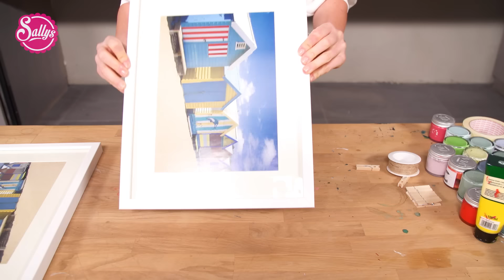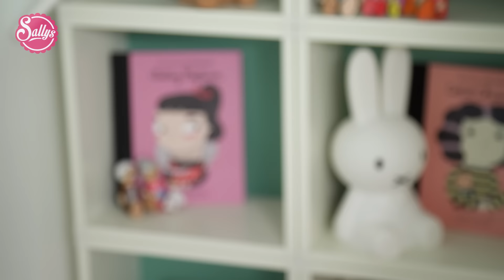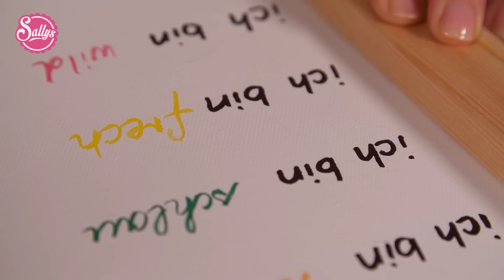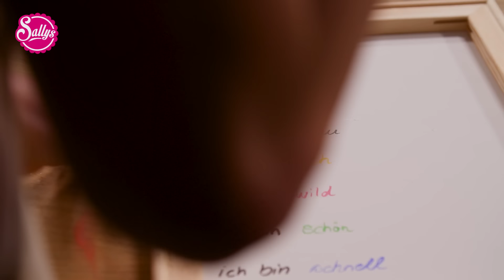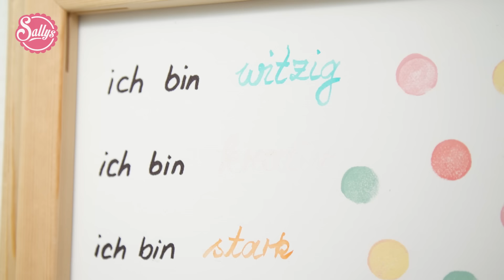DIY Elas Kinderzimmer / Makeover / Sallys Welt